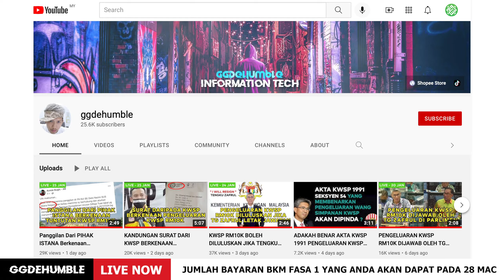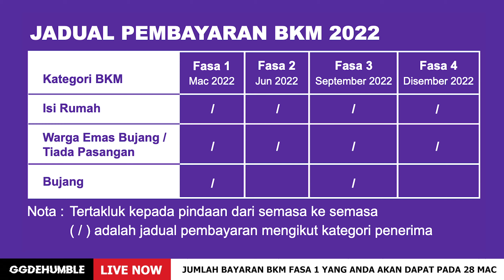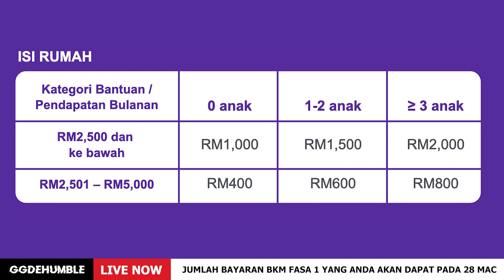BAYARAN BKM FASA 1 YANG AKAN DITERIMA UNTUK SETIAP KATEGORI